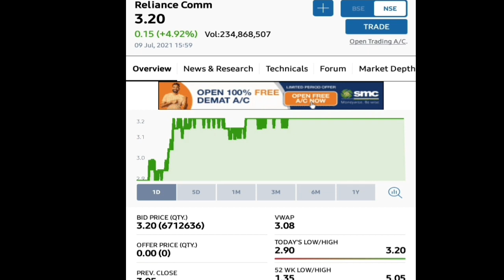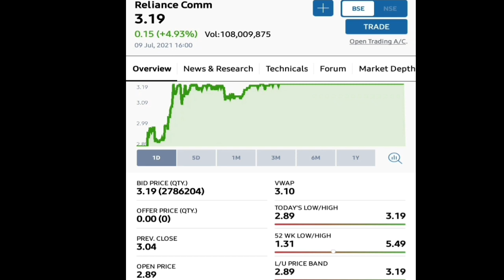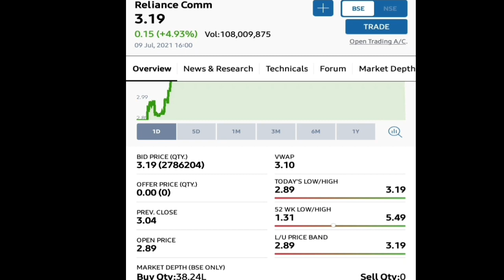Reliance Communications Ltd || Anil Ambani |Finance market...